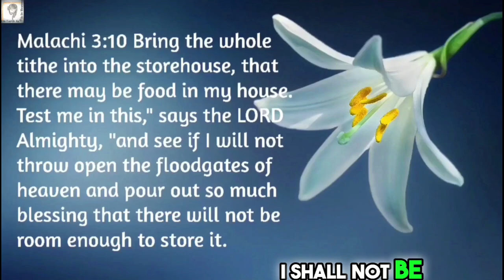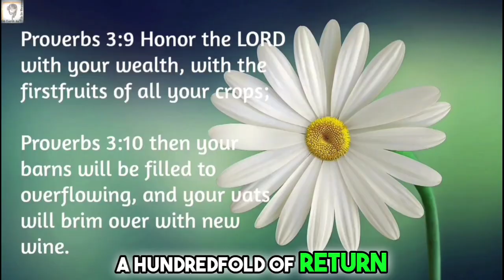The Prophetic Word You Need To Hear for 2024 Today | Prophecy | Prophecies | Rhema | God Message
🔔✨ **The Prophetic Word You Need To Hear for 2024!** ✨🔔

Dive into a transformative experience as we unveil powerful prophecies that will shape your journey in the upcoming year! In this captivating video, receive divine insights, unparalleled revelations, and Rhema words straight from God's heart. Whether you're seeking guidance, inspiration, or strength, this is the prophetic message designed just for you. As we step boldly into 2024, let faith and hope illuminate your path! 💫 Don’t miss out on the life-changing wisdom shared here. Ready to elevate your spirit? Let’s dive in! 🙏

(Firstfruits/Tithes/Thanksgiving Offerings)
UPI ID: nishidha2020@icici

You are the Amanda, the "Beloved", the ark of God's Grace for God's ministries! You are the chosen ones, the royal priesthood, the peculiar generation.